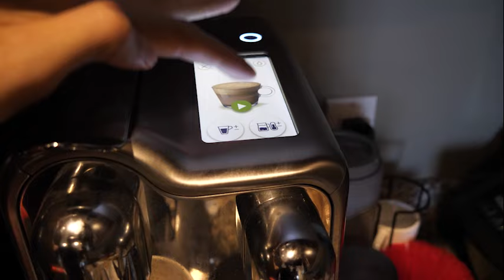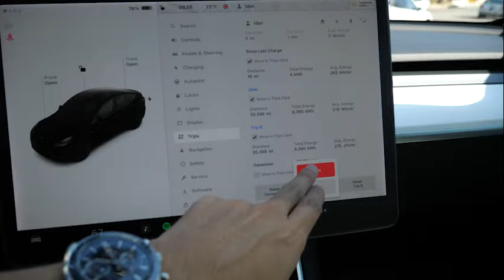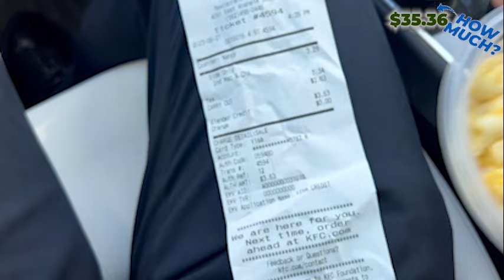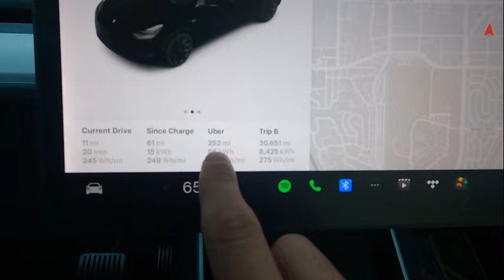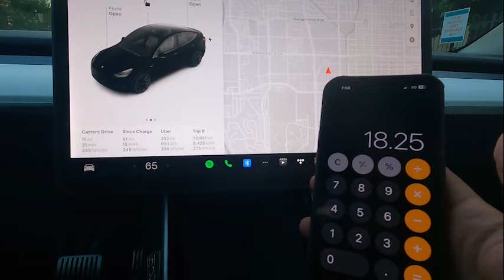How Much Can You Make Driving For UBER? - Full Days Earnings (2023)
Click the 🔔 icon for notifications every time I post new videos.